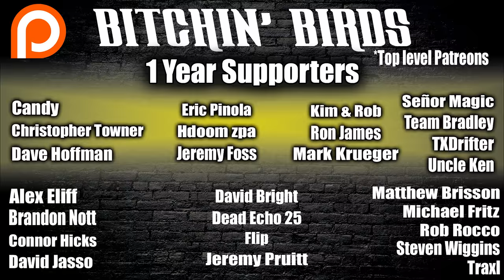Harley-Davidson World Record Parade - Paris Texas 2019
Give these guys a follow!